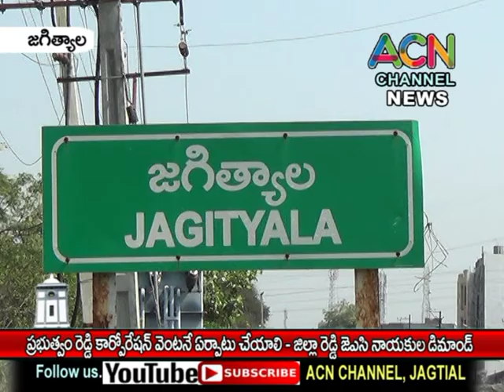జగిత్యాల : రాష్ట్రంలో " రెడ్డి కార్పొరేషన్ ను వెంటనే ఏర్పాటు చేయాలి - జిల్లా రెడ్డి జేఏసీ నాయకులు